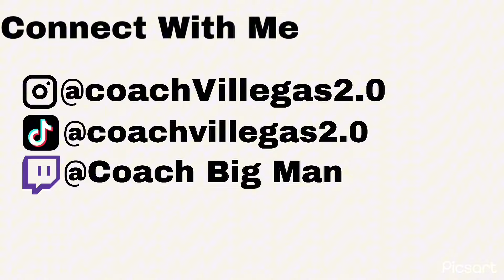Weight Loss Journey; Road To My Weight Goal !!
Wass Sup Yall , Welcome To The Weight Loss Journey Series. This is where I go from 400 + Lbs To My Weight Goal of 345-350.

Twitch🎮: CoachBigMan